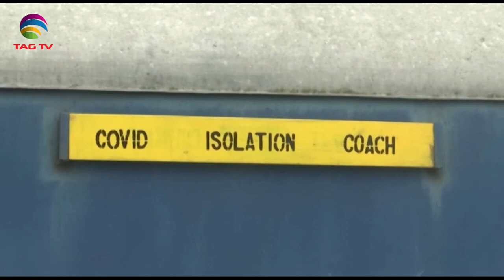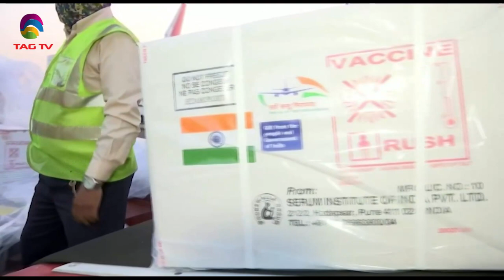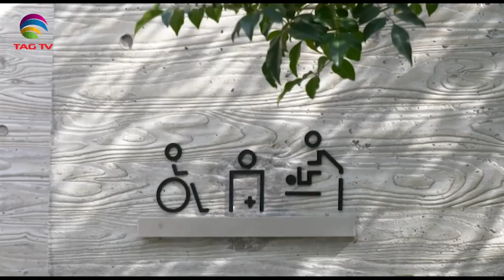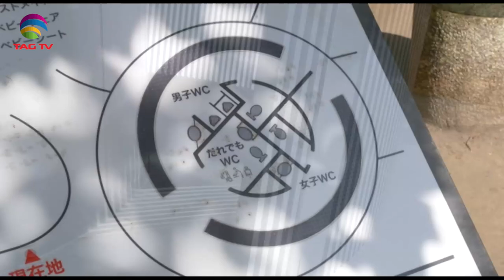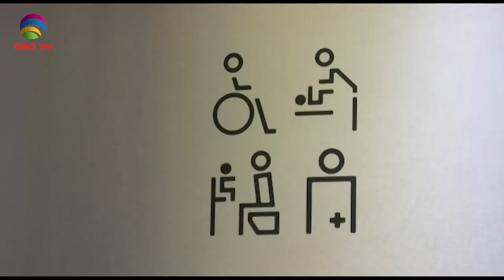Geo Politics in South Asia Focus May 08, 2021 - South Asian Weekly News Show